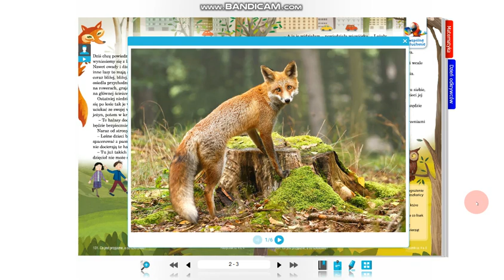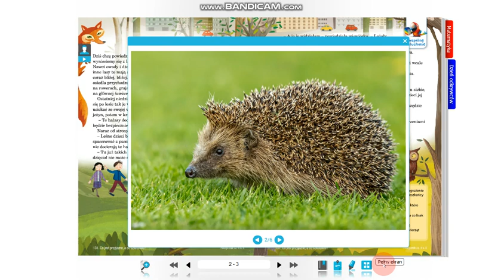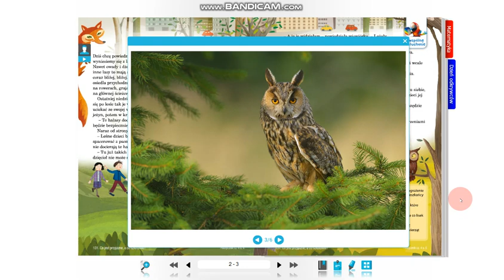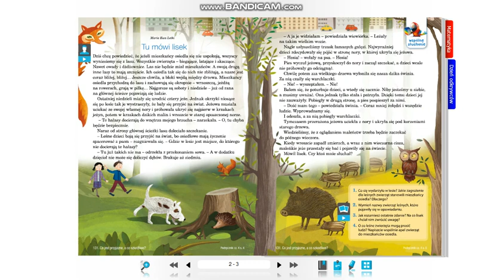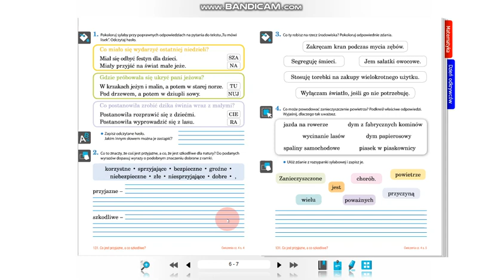Co jest przyjazne, a co szkodliwe